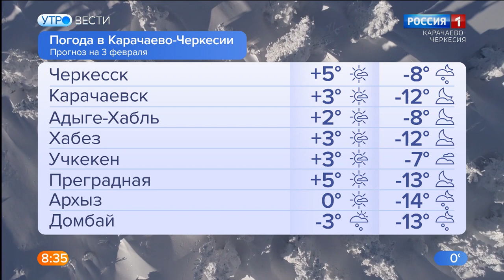Утро России. Карачаево-Черкесия 03.02.2023